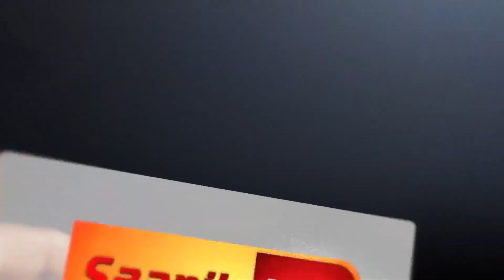ਲੁਧਿਆਣਾ ਨਗਰ ਨਿਗਮ ਹਾਊਸ ਵਲੋਂ ਕੀਤੀ ਗਈ ਅਹਿਮ ਮੀਟਿੰਗ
Marriage Ceremony!!!